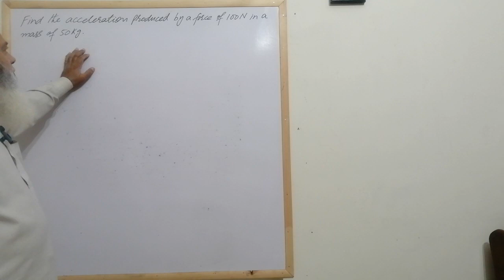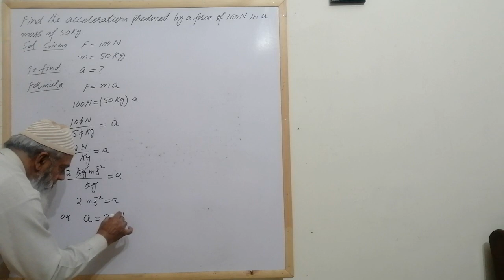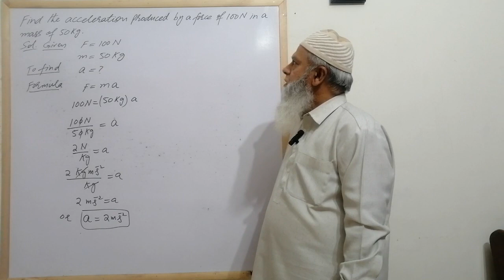Find the acceleration produced by a force of 100 N in a mass of 50 kg.